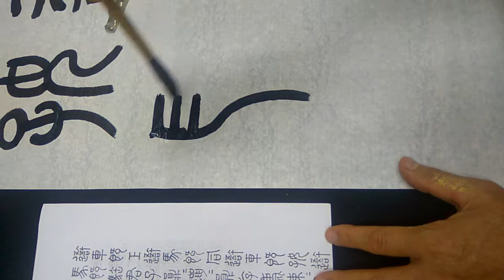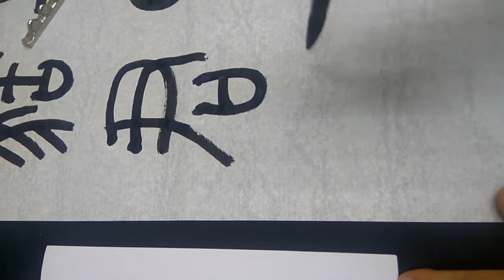群峰書法之清代圓篆臨寫1